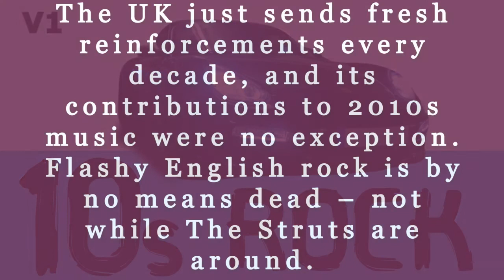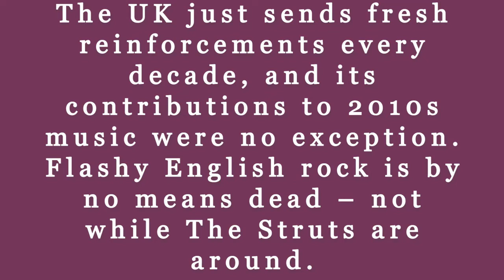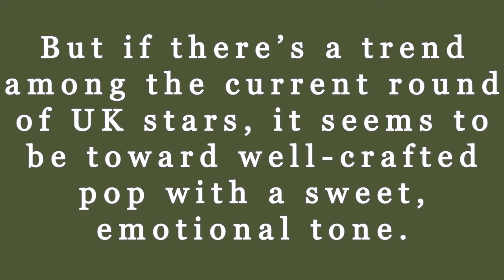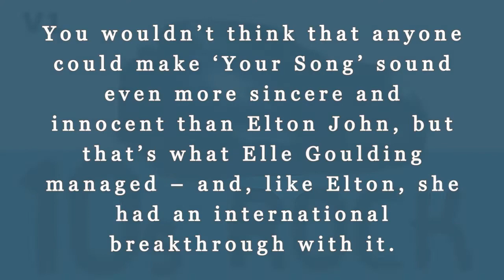The 2010s - The Greatest Rock Era Ever! vol1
The 2010s - The Greatest Rock Era Ever!  vol one is a video that showcases the best of the 2010s decade in music. From the huge successes of popular rock bands to the biggest breakthroughs in new rock music, this video has it all.

From huge stadium tours to chart-topping singles, the 2010s have been a decade of unbelievable music. In this video, we take a look at some of the greatest successes of the 2010s decade in music. This video is a great way to remember the best of the 2010s decade in music!
The 2010s was also the decade when the British Empire struck back. The British Invasion has never really let up, and there hasn’t been a time since 1964 when UK artists haven’t been at the international forefront, from Radiohead and Oasis in the 90s, to Amy Winehouse, Coldplay, Adele, and Radiohead (again) in the 00s.
 The UK just sends fresh reinforcements every decade, and its contributions to 2010s music were no exception. Flashy English rock is by no means dead – not while The Struts are around.
 But if there’s a trend among the current round of UK stars, it seems to be toward well-crafted pop with a sweet, emotional tone.
 You wouldn’t think that anyone could make ‘Your Song’ sound even more sincere and innocent than Elton John, but that’s what Elle Goulding managed – and, like Elton, she had an international breakthrough with it.